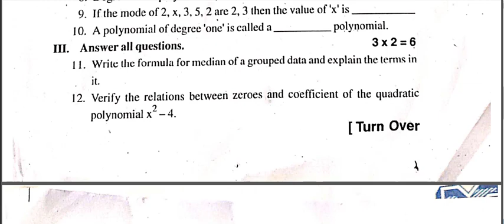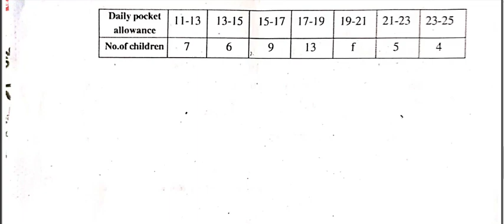Ap 10th Class Fa-2 Exams Maths 🥳 Question Paper 💯 💯 V.IMP || 10th Fa-2 Maths Guess Question Paper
Ap 10th Class Fa-2 Exams Telugu 🥳 Question Paper 💯 💯 V.IMP || 10th Fa-2 Telugu  Guess Question Paper
10th class fa2 question paper leak 2022
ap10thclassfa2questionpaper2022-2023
ap 10thclassfa2questionpaper2022
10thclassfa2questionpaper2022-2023